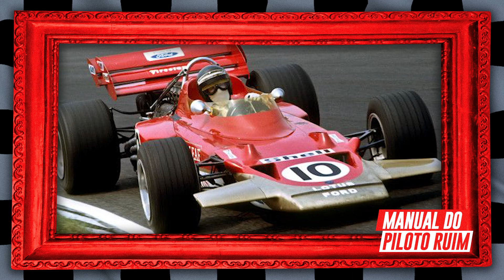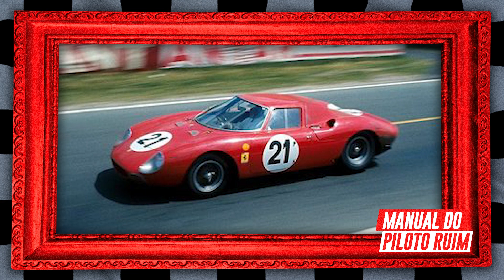KARL JOCHEN RINDT: UM CAMPEÃO APÓS A MORTE NA F1!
FALA AE SEUS PELA KIMI! TUDO CERTO? 🏎

👉 No vídeo de hoje, a gente traz uma história um tanto quanto inusitada: o único campeão na história da F1 que foi campeão após a sua morte! Curioso, né?! Pois é, isso aconteceu, com o alemão Kark Jochen Rindt! Vem conhecer um pouco mais dessa história triste, mas que traz muita curiosidade!

Edição de vídeo: @gabrielmonteirofilmes